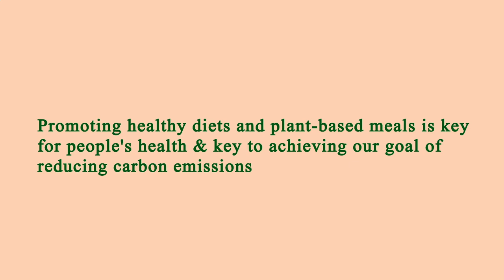Nearby Restaurants by Me - Nearby Restaurants to Me - Los Angeles 90046, Los Angeles County, CA, US